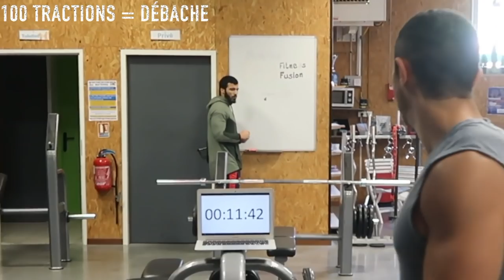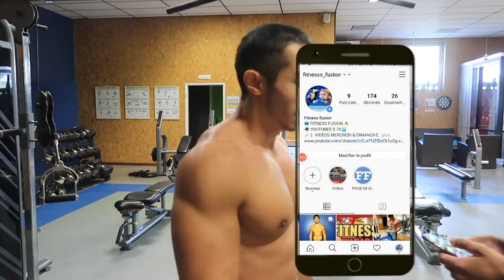500 TRACTIONS EN 1 HEURE?!🔥 CHALLENGE - Cette Fois Ci Je Bat Bazinga... (FAUX !)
Faire 500 tractions en 1 heure? Regardez la vidéo pour voir si j'ai réussi ce challenge vraiment dur !

Nouvelle vidéo 🔝

⚫️Mercredi - 14H00 : Une annonce à vous faire
🔴Dimanche - 20H00 : Jour 4 Entraînement confinement

                                    👥𝑪𝑶𝑨𝑪𝑯🏋𝑫𝑰𝑷𝑳𝑶𝑴É🎖

Aujourd'hui nouveau challenge du Fitgame que l'on s'apprête à relever. Après le 1000 pompes challenge, broly à eu la bonne idée de faire 500 tractions en 1 heure. 500?! Ok ! JJO va tenter ça et Bastos sera là pour faire l'arbitre. Il comptera le nombre de rep . Mais toujours dégoutté du 1000 pompes challenge cette fois ci il ne tiens plus avec Jjo. Heureusement que Norman est là pour rétablir la vérité ^^ FAUX!

CIAO SALAM !

MONTAGE : @jjo_fitness (instagram)

AVEC LA PARTICIPATION DE @bastos_fiit

🔆PS🔆 N'oublie pas d'activer la cloche et de lâcher un 👍 bleu si tu crois en nous.